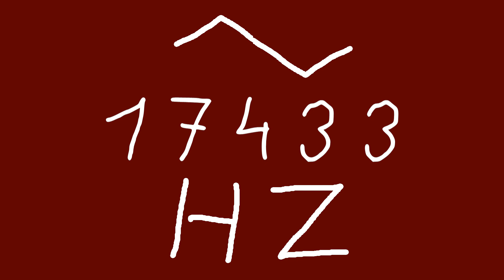17433 hz triangle